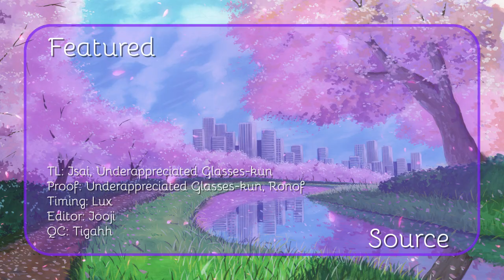【Hololive】Flare Conducts Her Own BGM to Get Through Haunted Cicada Train【English Sub】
There is only one way to comfort yourself when you find yourself stuck on a train infested with cicadas... That being mouth instruments, of course! Or bug spray... that works too.

Wanna join the team? Fill out this form

『Channel:』

Remember to respect the rules provided in the description of the Vtubers videos and live streams!

『Intro Sources:』
Animation: Jooji
Logo: Lux

『ED Sources:』
Animation: Mayson